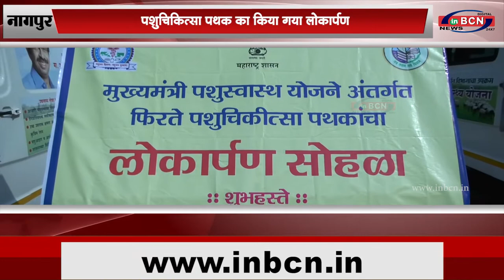पशुचिकित्सा पथक का किया गया लोकार्पण...INBCN NEWS